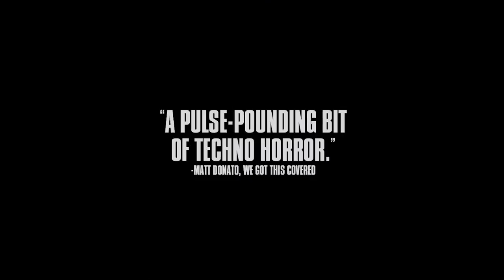The Den TV SPOT - A Murder (2014) - Melanie Papalia Horror Movie HD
A young woman studying the habits of webcam chat users from the apparent safety of her apartment witnesses a brutal murder online and is quickly immersed in a nightmare in which she and her loved ones are targeted for the same grisly fate as the first victim.